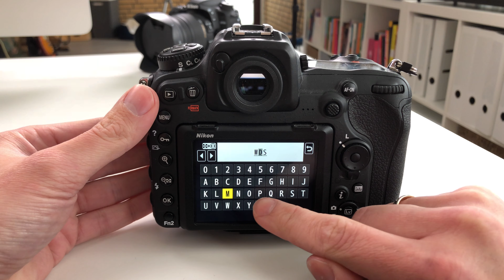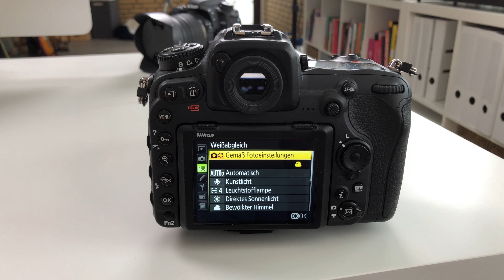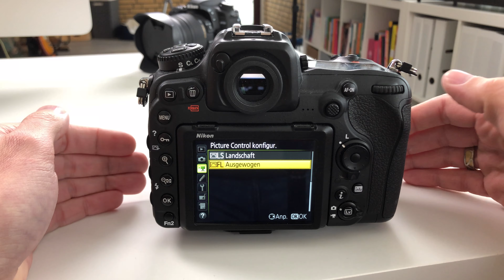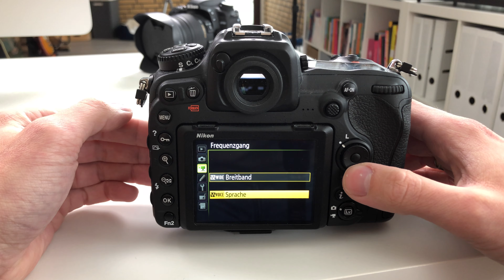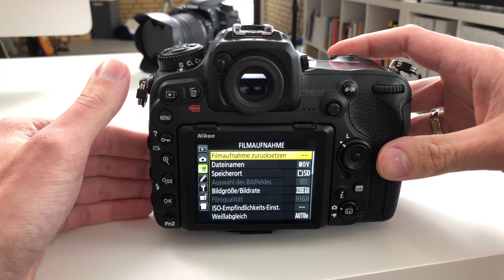Nikon D500 - Beste Videoeinstellungen für 4K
Schritt für Schritt Anleitung zu den perfekten Einstellungen für 4K auf der Nikon D500. Wir besprechen den benötigten Kameramodus, Einstellungen der Blende und Belichtungszeit, Filmaufnahmeeinstellungen, Live-View-Eigenschaften, Audio-Einstellungen und starten die Aufnahme.